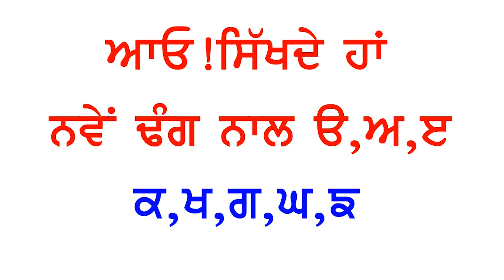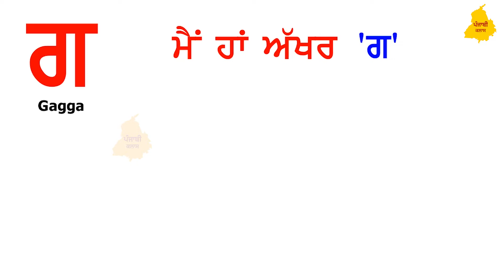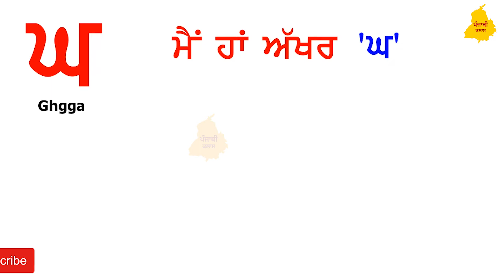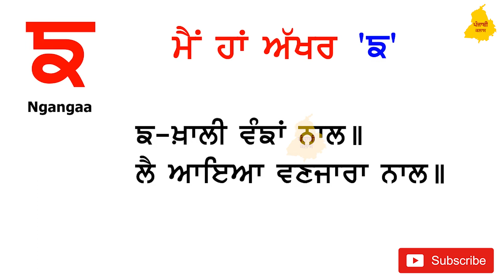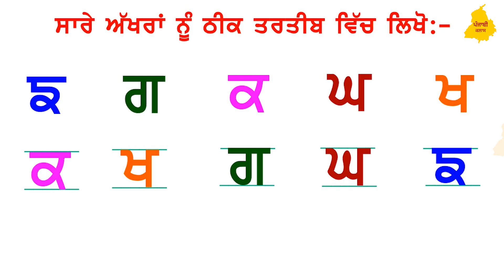ਆਓ ! ਸਿੱਖੀਏ ਨਵੇਂ ਢੰਗ ਨਾਲ ਕ,ਖ,ਗ,ਘ,ਙ I Part-II I Punjabi Alphabet I Punjabi Varanmala